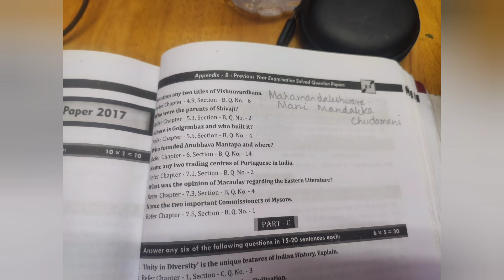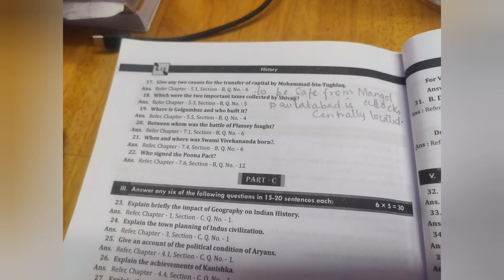All Important 2Marks History for last Minute Revision